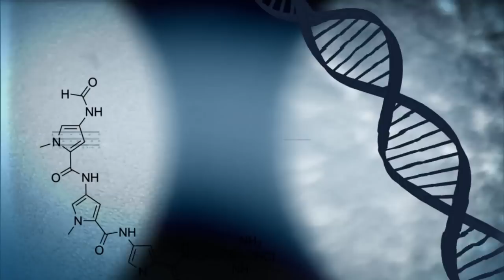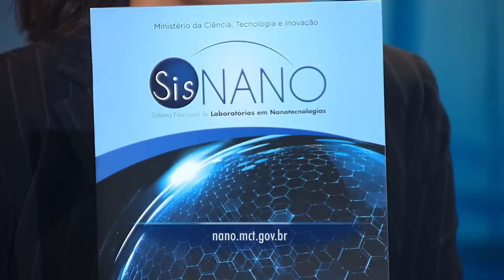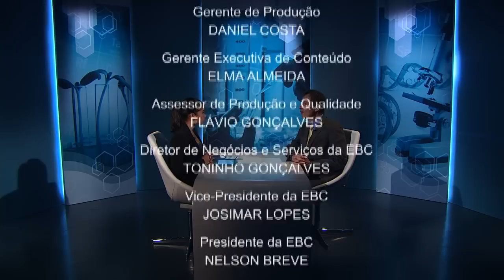Brasil investe em nanotecnologia para impulsionar economia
CONEXÃO CIÊNCIA - 15.10.13: O assunto dessa edição é a nanotecnologia, que é um conjunto de tecnologias que permite construir sistemas, além de poder contribuir para o desenvolvimento econômico no país. Estudiosos acreditam que essa tecnologia vai ser a base da próxima Revolução Industrial. Poucos sabem que ela está presente em nosso dia a dia e pode ser utilizada de diferentes formas. O convidado deste programa é o coordenador-geral de Micro e Nanotecnologia do Ministério da Ciência e Tecnologia Inovação, Flávio Plentz.